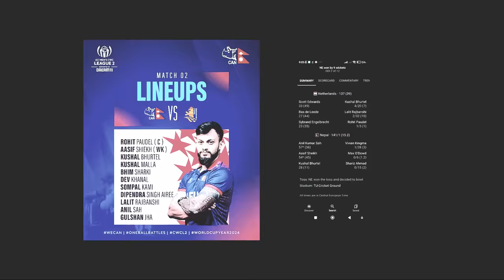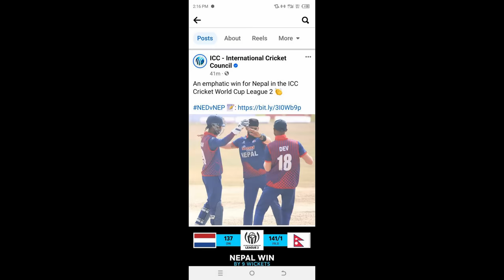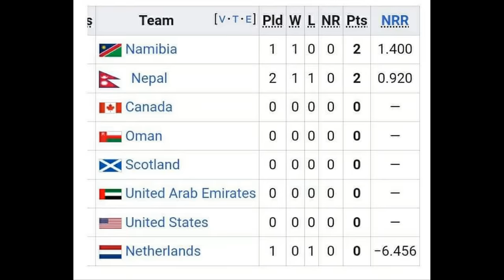Iccले नेपालकाे जितमा गरेकाे पाेस्टनै भाइरल||nepal win icc post